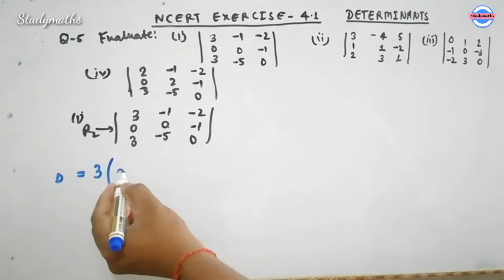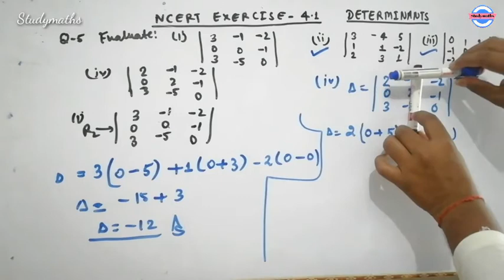12th (NCERT) Mathematics-DETERMINANTS |Exercise-4.1 (Solution) |CBSE-XII Ch-4 Determinants